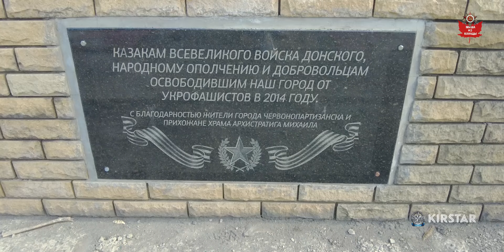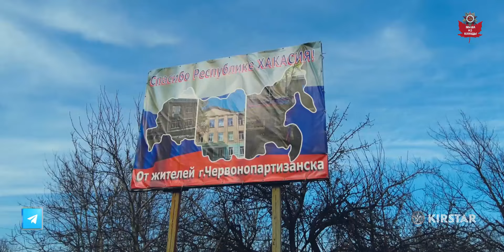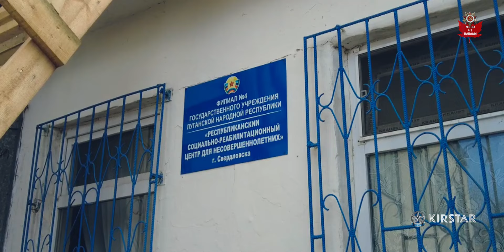Командировка в ЛНР. Часть 1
Разные скептики и всякого рода либерасты могут говорить, что мол зачем всё это надо? А что, МО РФ не в состоянии обеспечить войска всем необходимым? Ну и другой, этого сорта трёп. Я скажу так! В дела "государевы" я не лезу! Они, "государи" - народ мудрый и учёный и знают получше нашего - что и как делать. А солдату надо чувствовать, что за его спиной не только "государи"- да генералы, но и весь честной народ стоит! Чтобы солдат понимал, что кровушку свою он проливает не за приказы командиров, а за весь свой народ, за всю землю нашу! Те же тёплые, вязаные носочки ему генерал не выдаст, а мы пришлём. А когда придёт Победа, у нас у каждого спросят - а лично ты, что сделал для этой Победы? Так вот у нас с вами, друзья, будет что ответить!

Реквизиты ниже по списку:

Помощь для развития каналов -
Серб банк: 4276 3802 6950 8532